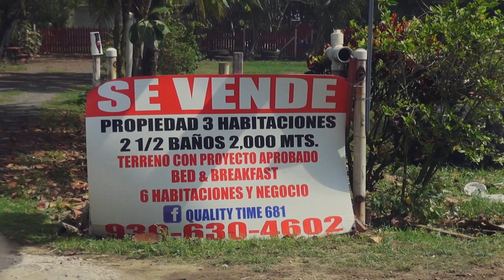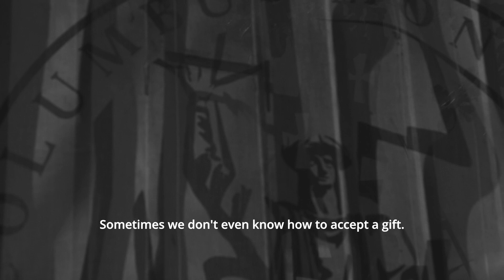La Empresa Trailer - PHLAFF2024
The ancient conflict of colonization is embodied today among residents of the Islote neighborhood, Arecibo, with the arrival of businessman José González Freyre and his project for a monumental statue in honor of Christopher Columbus.

Director - Kique Cubero García